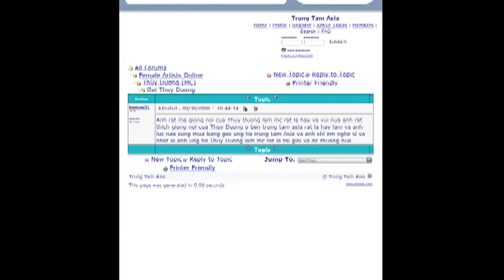ASIA CHANNEL : Tam Doan & Thuy Duong (part 2)